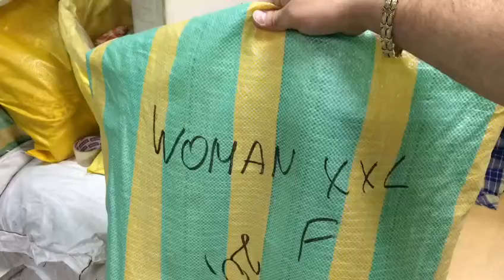STOCKINFO.RU - MIX (жен) Women XXL осень 2016